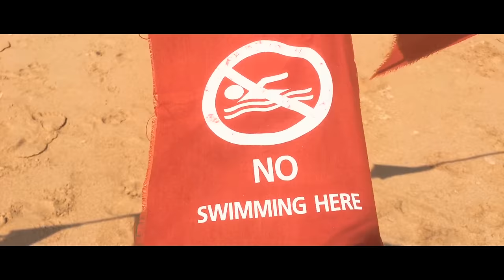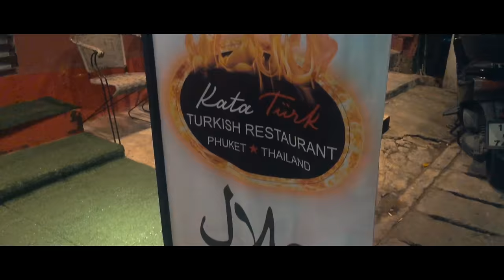Sehabe - Zirve Nasıl (Official Video)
▼ "Zirve Nasıl" Tüm Dijital Platformlarda ▼

▼ Sehabe'yi Takip Et! ▼

Söz: Sehabe
Aranje: Life and Death Productions & Ear 2 Tha Beat
Kamera: Mustafa Ateş, Görkem Katmer, Eylül Öztürk
Post Pro: Mustafa Ateş

Özel teşekkürler: Hande Subaşı, Eylül Öztürk, Görkem Katmer, Dilek Yücel, Barış Kenan Özkan, Kenan Yasin Bölükbaşı

Sehabe - Zirve Nasıl (Şarkı Sözleriyle)

Beni beğenin dedi, senin neyini beğeneyim?
El emeği mi? Değil
Denemeydi demin
Eminem’in evi, tribi neydi deli
Bilemedin herif, bene(bana) menemeni verin

Bangkok, Phuket astım çıtayı buraya
Bir dahakine Afrika’da klip çekicem
Kadrajda koyucam çıtayı buraya
Beni duymamış mısın? Hah :D Teybin de mi yok?
Ne yaptığımı bir tek inan keyfim biliyor
Mutluyken gerginleşiyom
“Aşk öldü.” dediler. Geldim leşi yok.
“Peki peki…” dedi, tekin değil kural
Ekip Pekin değil bura!
“Peki ne ki?” deme. "Ne?"
Bu yeteneğim ulan!
Ve de beğeniyor lan, tabi beyni olan
Hoşlanamam
Bakıyorum hep boş kafalar
Sen beni dinleme nolur!
Tarzın tarzan emmoğlu

Annem diyor hep: “Psikolog ol”
“Psikolog ol oğlum psikolog ol”
İnandığım müzik için yaşamazsam ölürüm
Bu yüzden savaştayız biz kora kor!
Doğruyu yanlışı ayırt et
İdealist ol oğlum “Hayır!” de
En büyük güç özgürlüğümüz
Kalp aşkı bilir, göz gördüğünü
Her şey para değil, her şey para
“Her şey para!” diyen her Şeytan’a kanma sakın dostum
Kendini bil
Bir de sağlığın varsa her şey tamam…
Çok severler bana dalaşmayı
Dengimi görsem demem savaşmayayım
Sehabe Türkçe Rap’in Nirvanası
Bana anca sorabilir: “Zirve nasıl?”

♫ Sehabe- Eskiler Live 1. Sezon Tüm Şarkılar
♫ Sehabe- Eskiler Live 2. Sezon Tüm Şarkılar -

❚❚ Sehabe Ft. Ressira- Bu Günah Sayılır Mı?